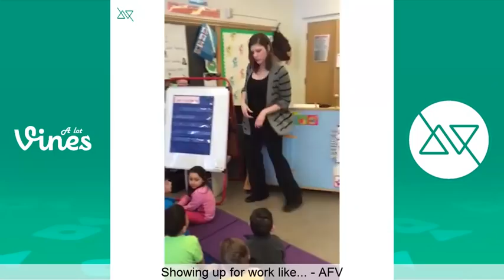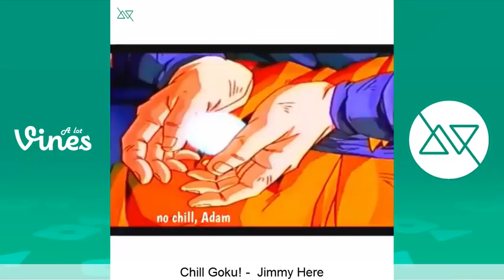NEW The Best Vines of September 2016 Week 1 Funny Vine Compilation 2016